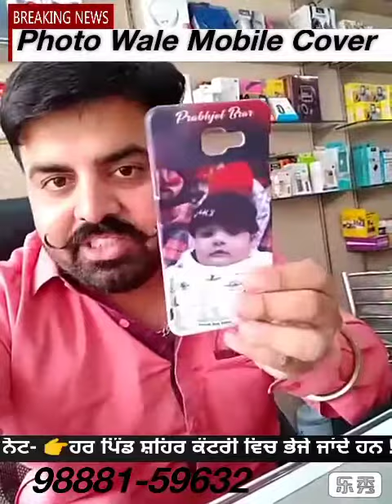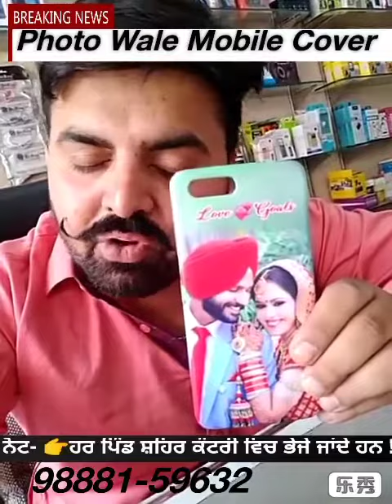Foto wale Mobile Cover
Arora Mobile Gill Road (Moga)